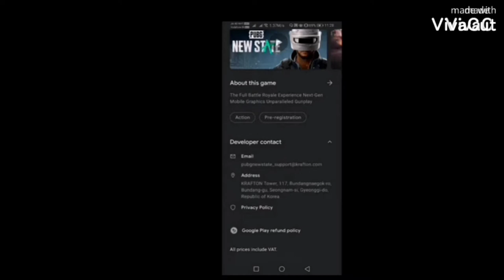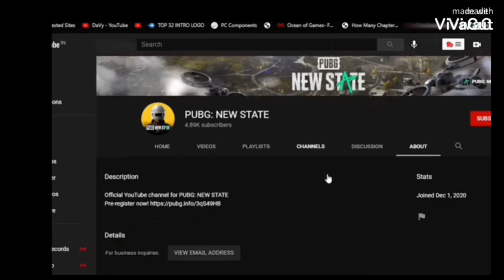Biggest hint for Pubg mobile unban by famous YouTuber |Pubg date launch & Excited car skin | EurekA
waiting is over Pubg mobile two  is here now -- Pubg new state date launch & Excited car skin | EurekA
new update
call of duty
# dynamo gaming
# MortaL